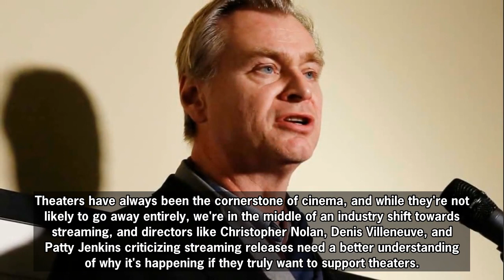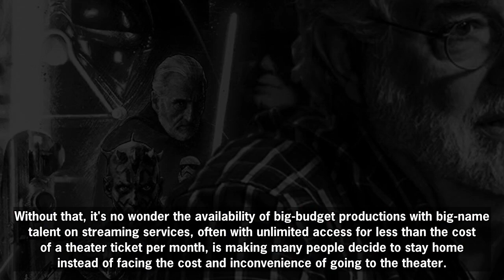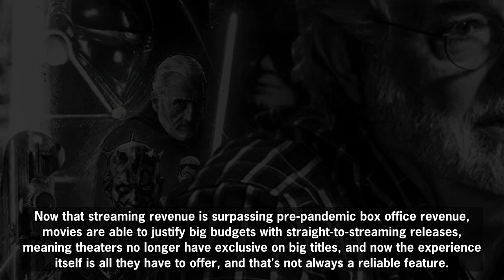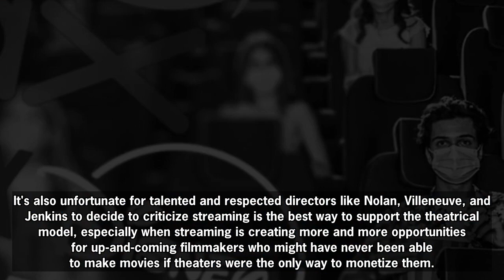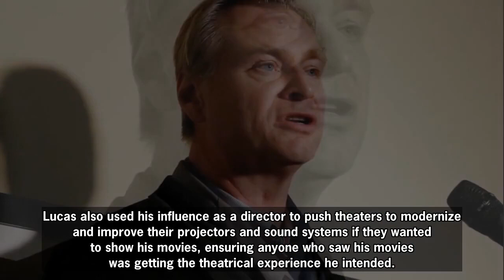Directors Criticizing Streaming Don't Understand the Theatrical Experience